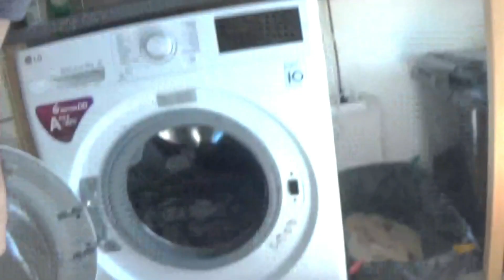JAAR GAAT HARD - SANDER PAT VLOG #1106